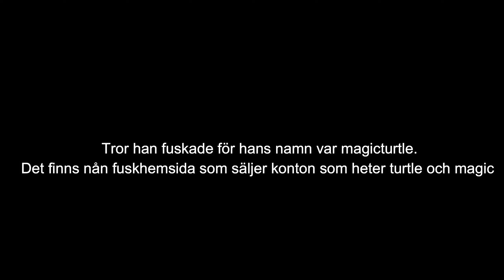5 KD Challenge #2